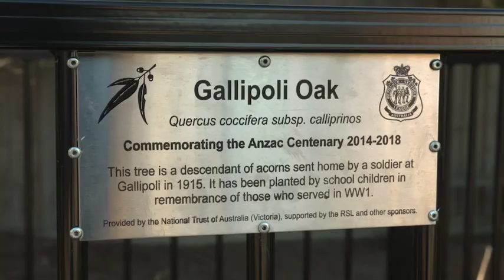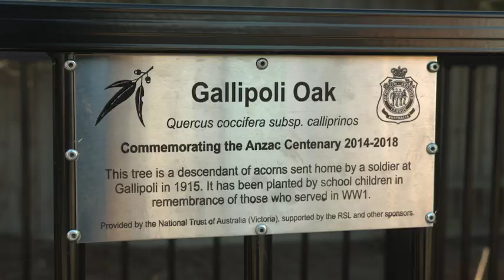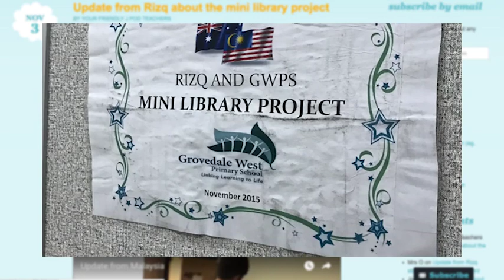Grovedale West Primary School Mini Library